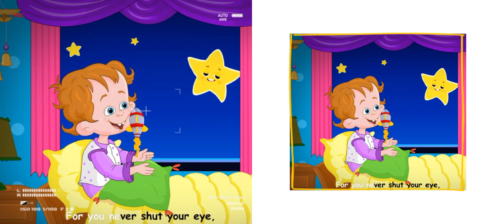Twinkle Twinkle little star kids rhymes with funny split animation effects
KidloLand Game